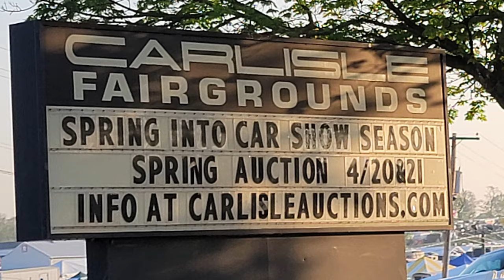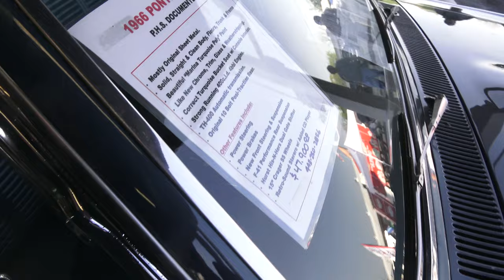1966 Pontiac GTO As Seen For Sale At Spring Carlisle $47 900 Dreamgoatinc Classic Muscle Car Videos